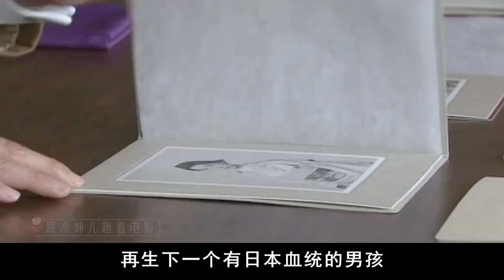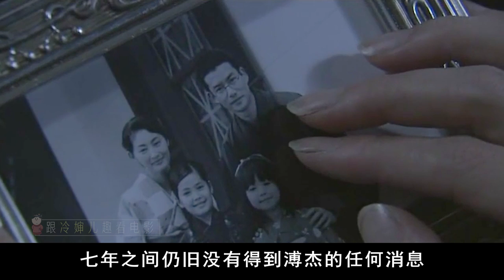看看日本人拍的中国清宫片，敢在故宫实景拍摄，背后来头实在不小【后宫冷婶儿】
我们制作的所有视频都是以电影或纪录片形式呈现的作品，绝对不包含成人内容！《後宮甄嬛傳》官方正版全集線上看請到GTV八大劇樂部 《流转的王妃，最后的皇弟》是日本朝日电视台成立45周年的特备作品，故事改编自《爱新觉罗·溥杰传》，由龙居由佳里编剧，藤田明二执导，竹野内丰、常盘贵子、江角真纪子、王伯昭、反町隆史等主演。
经典清宫戏大揭秘系列~
皇帝的后宫比你想象的更精彩~

后宫冷婶儿 最后的皇弟 溥杰 爱新觉罗·溥杰传